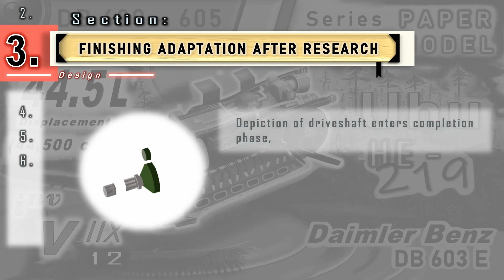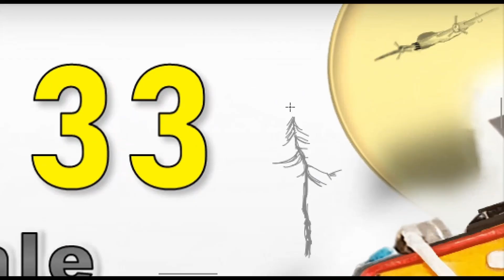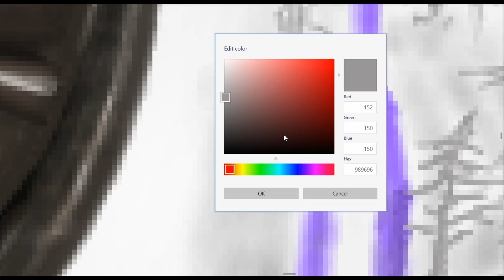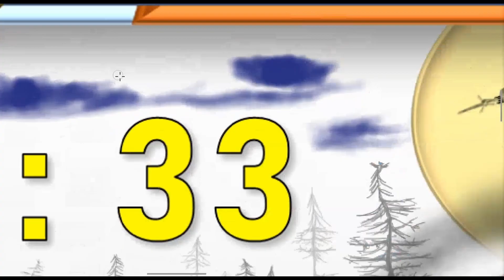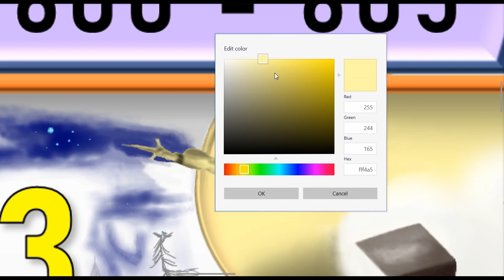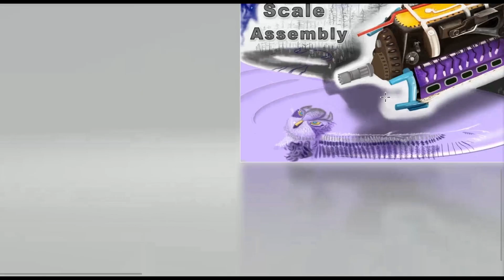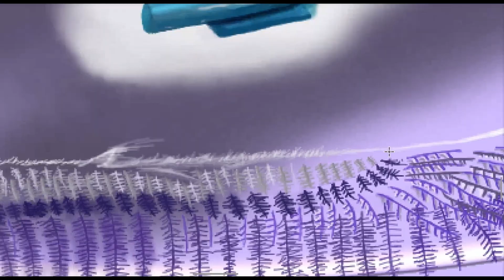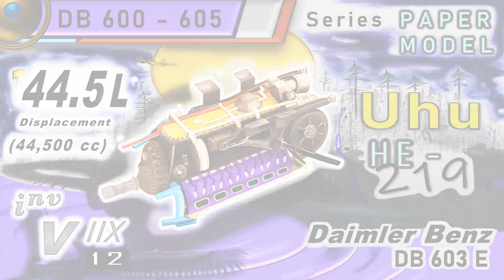DESIGN DEV【COVER Speed Brush 】 He 219 (CRAFTENT CORNER) Part 1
【He-219 Radar German Nightfighter “Eagle-Owl” Series Unique Cover Art Speed Brush Vlog】
~ “Uhu,” the feared “flying computer” of the Second World War, a "Wonderwaffe" of German Prop Aviation equivalent of the nocturnal apex predator from it's namesake.
It stalked Allied aircraft such as famous “Mosquito” with one of the first examples of airborne advanced VHF-band intercept radar systems. This Cover Art preview for our next video where we build the plane in high compartmental detail, captures the aura of mystique and timeless design for the intimidating machine. Part 1 exclusively documents the creation of the Upcoming DB 603E Paper Model Video Cover Art.

-- Multi-Lingual Subtitle Captions (CC)↑: work in progress
TIMESTAMPS (Part 1 Video: A TON OF TIMELAPSE):
Video Cover Art (Speed Brush Segment Exclusive): 0:00
Speed Brush TIMELAPSES:
Section 1: Setting Scene from Scratch ~ [Style Elementals] 0:53
Section 2: Crankshaft Adaptation (from Previous Atsuta v-12) 10:00
Section 3: Crankshaft Adaptation [FINISHING to the DB603 Specs] 10:37
Section 3.1: Diffused Surrounding Improvements 15:36
Floral and Fauna Elements: 29:39
Atmospheric Currents & Breezes: 33:58
Section 4: Uhu EAGLE OWL: “Emerge into Existence” [reflective allusion of He-219] 39:37

↓↓↓ LINKS BELOW ↓↓↓
Short Info About DB 603E from He-219 Uhu:
With a Displacement of 44.5 Liters, this inverted vee-type 12 cylinder centrifugal-supercharged Daimler Benz Aircraft Engine was the largest of the DB 600 family. The E-series installed with the Kraftei-type annual radiator on the He 219 provided moderate power and speed, which when increased by removing features such as certain cannons and the radio, increased the likelihood of intercepting the previously “untouchable” fast Mosquito multirole fast strike aircraft.

In Regards to Content and Copyright:
Your failure to comply with these guidelines may result in the removal of your material(s) deemed inappropriate and/or termination of your access to this YouTube page.